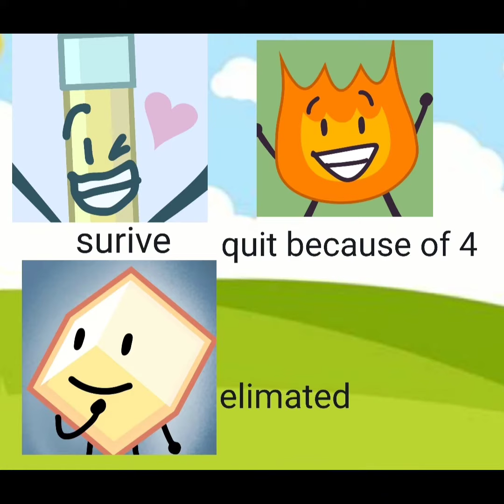BFB My Way Remastered. New Characters and Ruby, Woody, leafy and lolipop aren't in this.